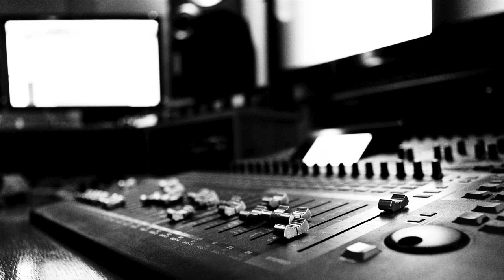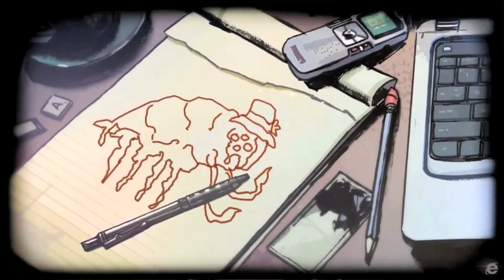The Gadget Show - Edgar Wright Brandon Generator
We chat to legendary filmmaker Edgar Wright about his latest project - Brandon Generator. Using fantastic visuals, and the latest technology from Internet explorer 9 it sourced story elements from fans contributing via the website, creating an original and brilliantly unique proposition. We were lucky enough have chat to the man behind it to find out more, which you can watch right here. For more news and previews head